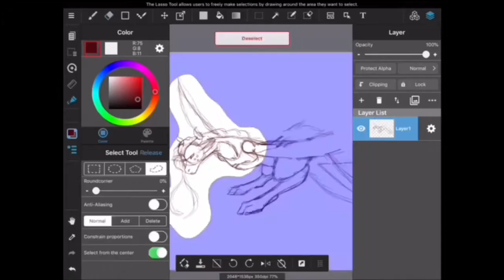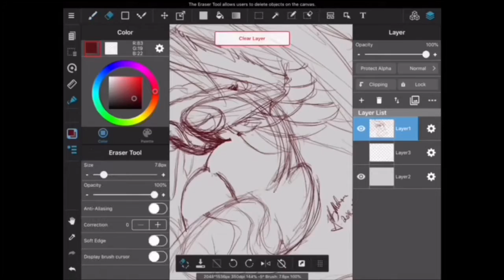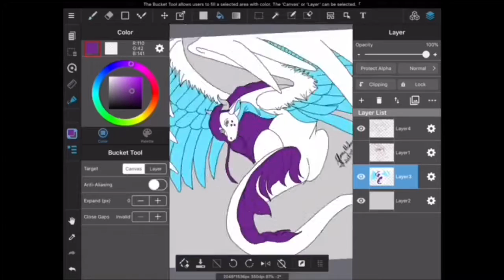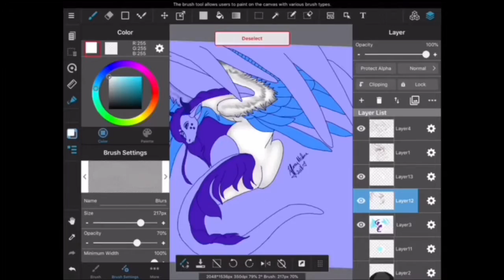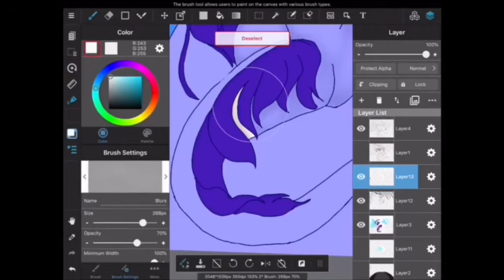Warmup - Speedpaint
I was in a bit of grumpy mood, so started sketching to try and warm up for a commission. I got frustrated with the first pose so switched.

Song - Sia Chandelier (I do not own or claim to own)
Art and Leniu belong to me